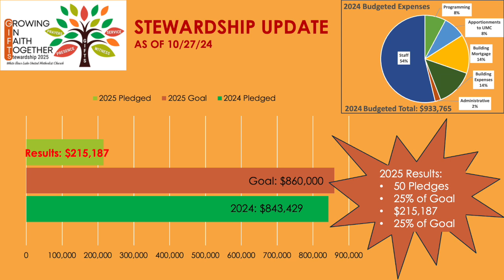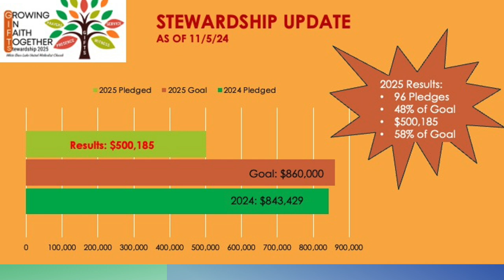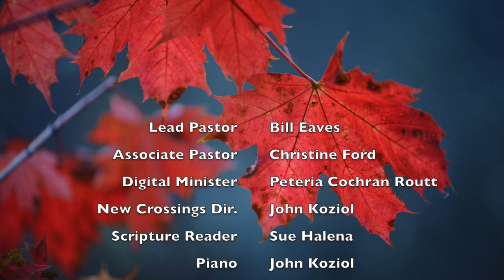The Faith We Sing: Love Divine All Loves Excelling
Welcome to Church Online with White Bear Lake United Methodist Church. We invite you to be a regular part of our online community. Sunday service is released each week at 7am at wblumc.org and on our YouTube channel. Chat with our Digital Minister Peteria (Pa-tera) Cochran Routt and the online community on Facebook Sundays at 10am as we watch the Sunday service together. Keep regular contact by following us through the week on Facebook, Instagram & YouTube.

Hyfrodyl – public domain

The individual components of this video were created in accordance with Minnesota state-mandated COVID-19 guidelines at the time of each individual component’s creation.

Permission to podcast and stream the music in this service is obtained from One License by license  A-724403 and from CCLI License No. 507344. CCLI Streaming License No. 2355628.